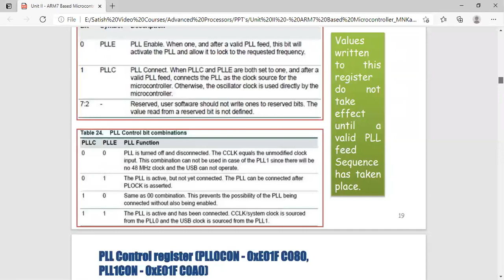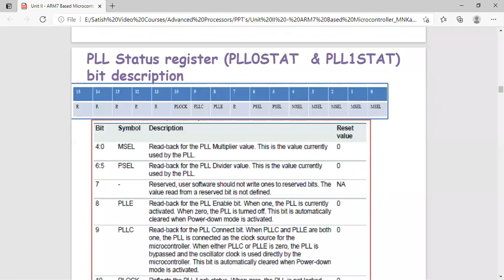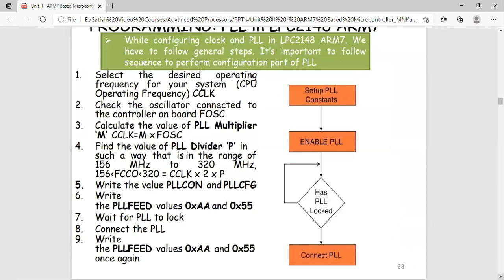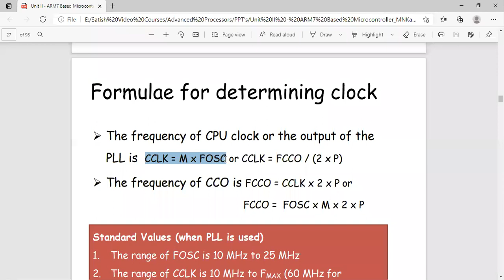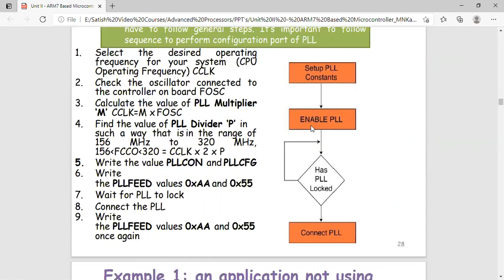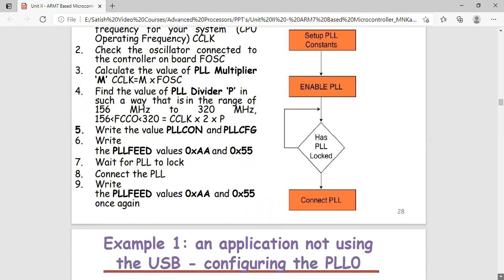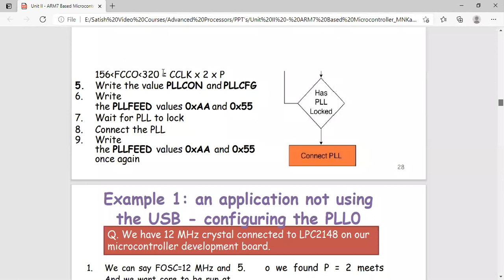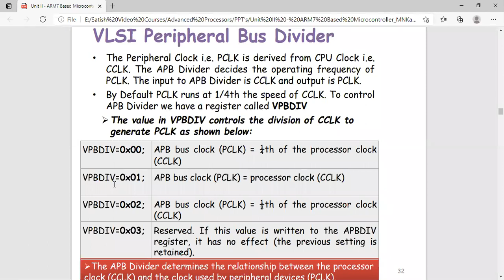L7 Configuration of PLL and Related Calculations